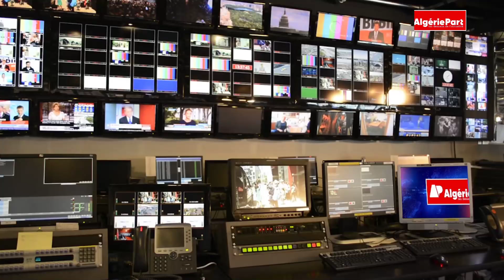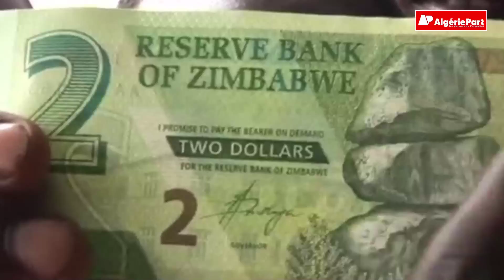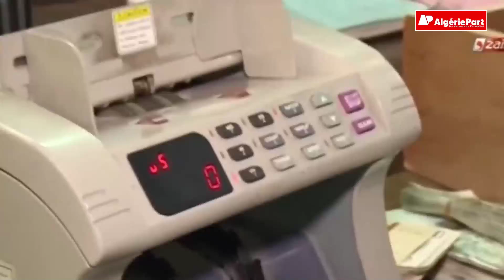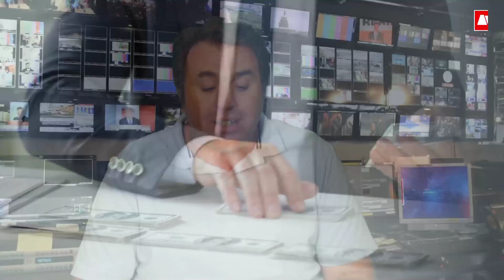Ces pays en faillite que l'Algérie doit connaître pour comprendre le danger qui l'attend au tournant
Les décryptages d'Algérie Part : Le Vénézuéla, le Zimbabwe ou l'Argentine : ces exemples que l'Algérie doit méditer en urgence pour comprendre tout le danger qui l'attend dans les mois à venir...